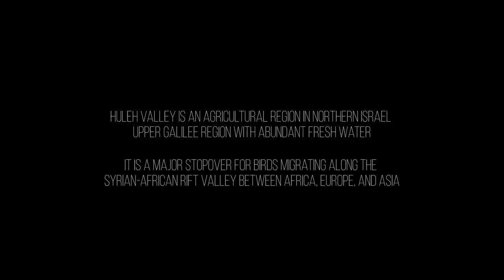Sunrise. Agamon Hula - Israel © 2017 | Долина Хула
The Hula Valley is an agricultural region in northern Israel with abundant fresh water.
An estimated 500 million migrating birds now pass through the Hula Valley every year.

Доли́на Ху́ла (ивр. ‏עמק החולה‏‎ — э́мек ха-Ху́ла) — долина и сельскохозяйственный район на севере Израиля, богатый пресной водой. Эта долина является узким местом миграции птиц вдоль Восточно-Африканской рифтовой долины между Африкой, Европой и Азией.

Video: Canon 5D Mark III (RAW video) and Panasonic GH5
Lens: Canon 70-200 f2.8 L IS II, 16-35 f2.8 L, 24-105 f4 L
video and editing: Alexander Shishkin